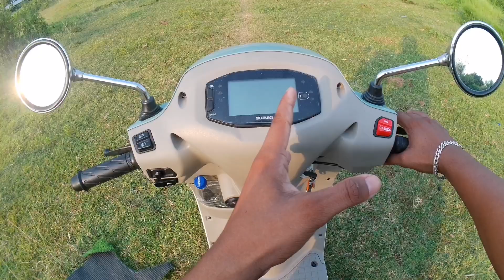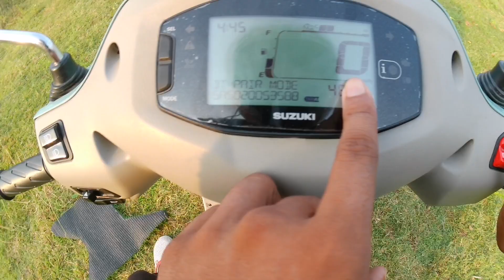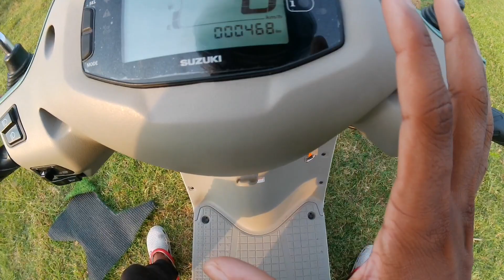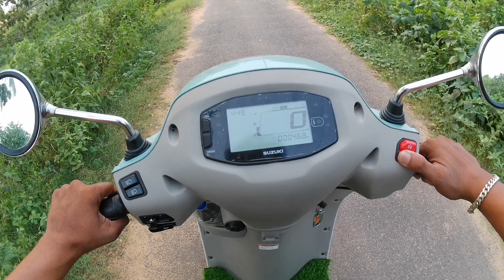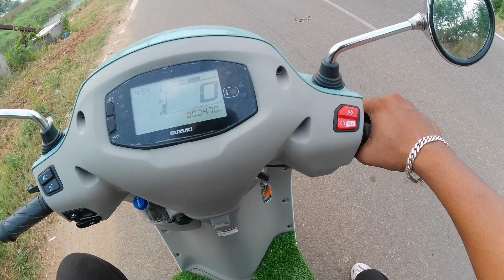2023 Suzuki Access 125 - Best 125cc scooter? | E20 Fule and OBD2 complaints